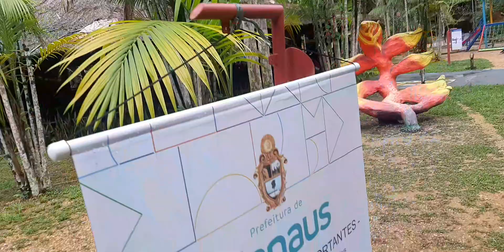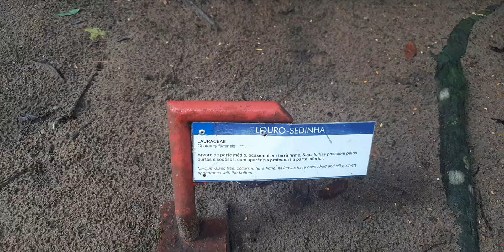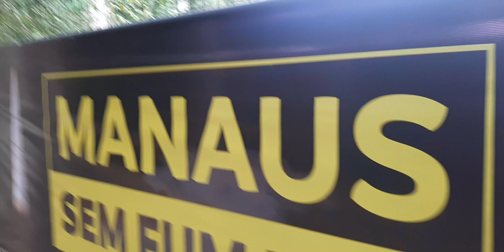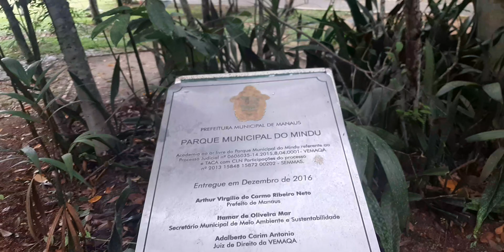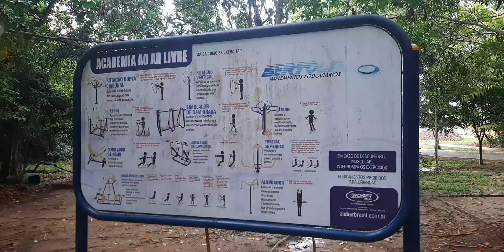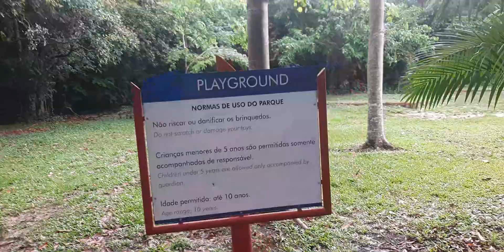100% green auditorium mid of rainforests in north Brazil